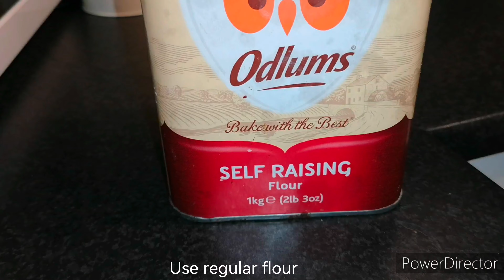Try this easy japanese chicken recipe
I will put all my new cooking videos in my description box below.

Crispy pork sisig

I'm Jonas Sucuangco, bonsai artist and  chef in philippines and now leaving here in Northern Ireland U. K.. I love to share my knowledge about cooking and making bonsai trees. Thank you all for the support to my channel.